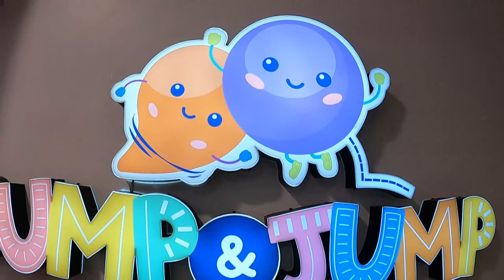VLog #7 | Aditi Birthday Shoot | Moments By RJ